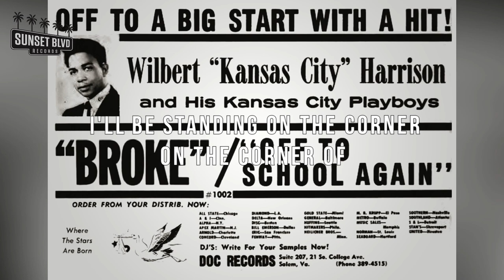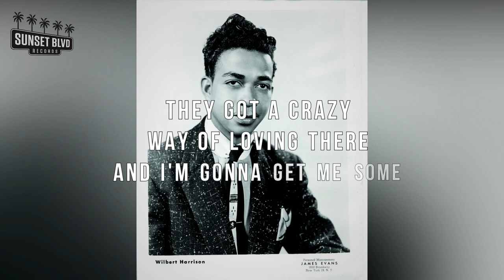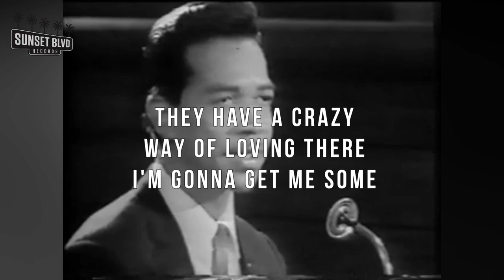Wilbert Harrison - Kansas City (Official Lyric Video)